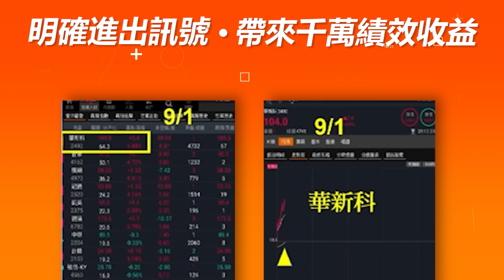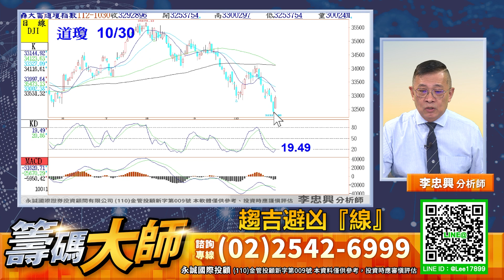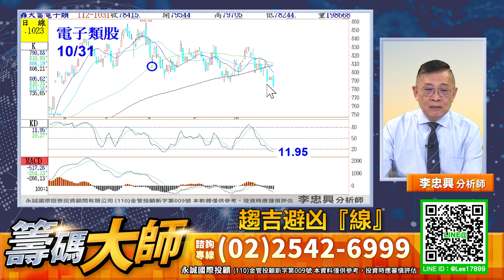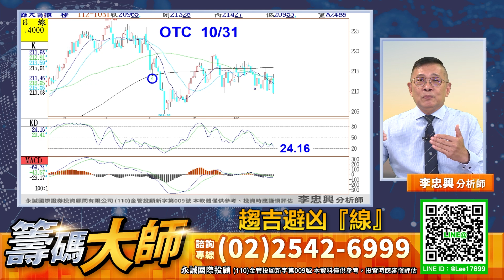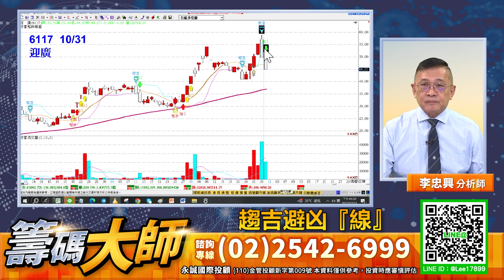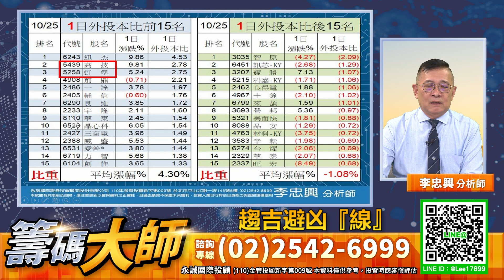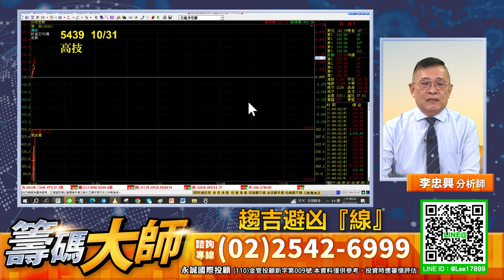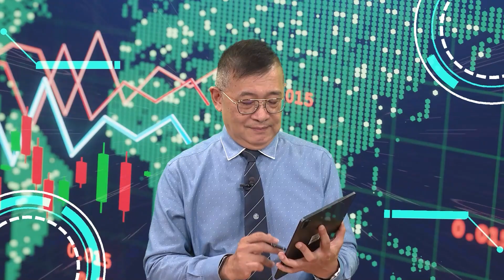趨吉避凶『線』｜20231031｜李忠興 分析師｜籌碼大師